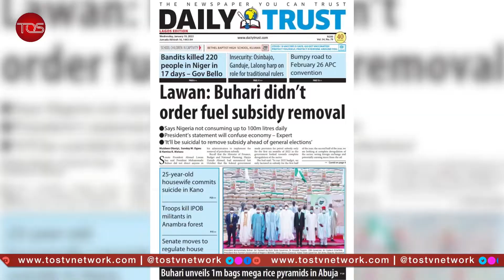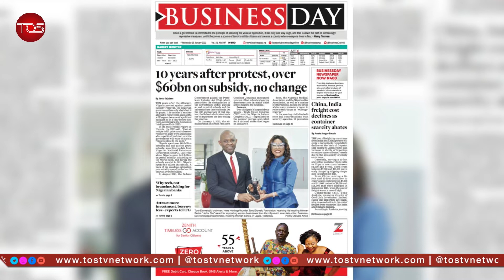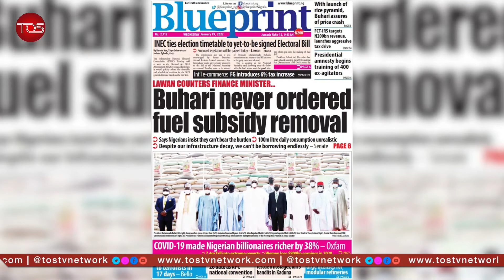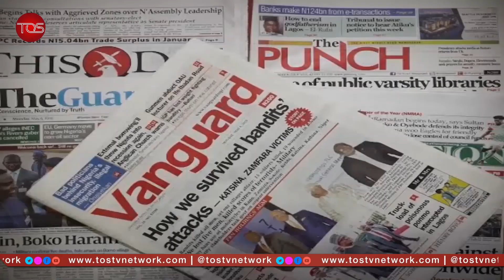Buhari Ordered Fuel Subsidy Removal or Not? Lawan Against Finance Minister